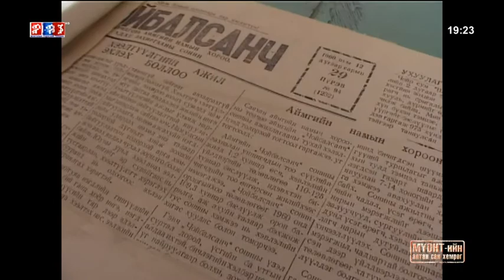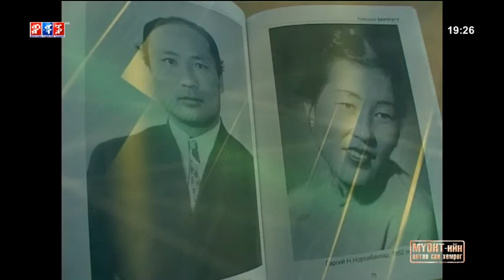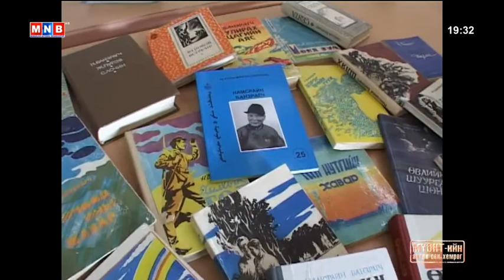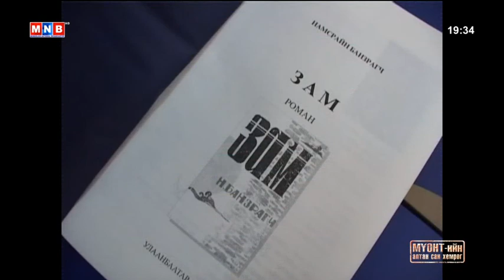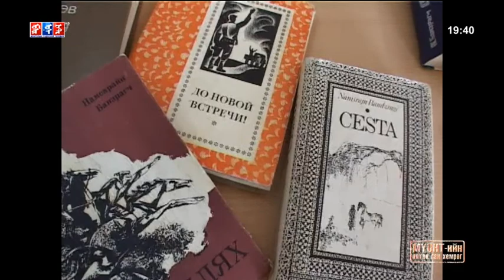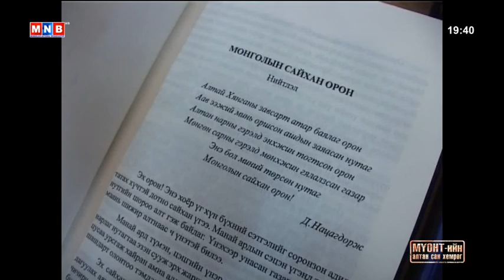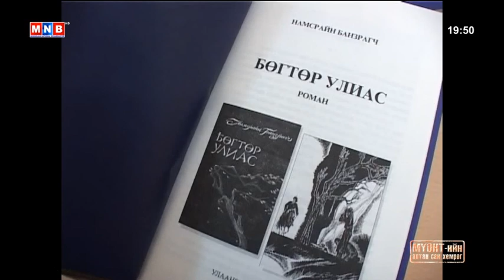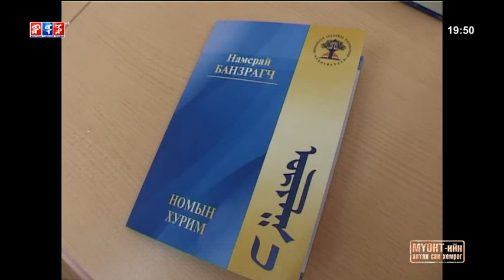Нэгэн жарны эгэл зохиолч Н.Банзрагч